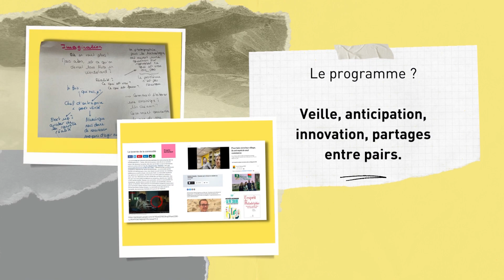Atelier Prospective dirigeants par les ZAteliers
Pour piloter dans la tempête...
Un atelier organisé par les Zateliers en partenariat avec Sogerode.
Un atelier dirigeants pour
- Décrypter les signaux faibles
- Tirer partie des tendances
- Créer des connexions business

En partenariat avec Sogerode